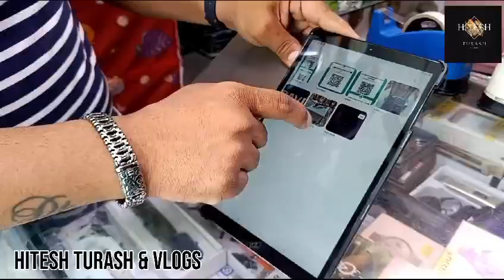10 September 2024